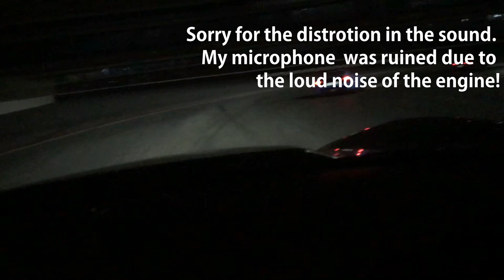Lap around Dubai Autodrome | Full On-Board Lap in a Corvette Z06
During the Supercar Track day, a good friend Mr. Fares offered to take me on a lap at the Dubai Autodrome Circuit in his powerful & stunning Corvette Stingray. I was amazed at how good the Corvette was with dispersing all of those 830 bhp & 850 Nm of torque. Huge thanks to Mr. Fares for taking me on a passenger drive on the track.
Watch this video to get up close with the Corvette and a lap around the circuit.